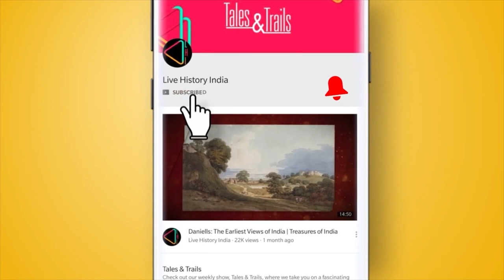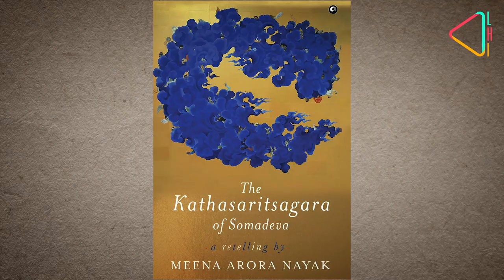Meena Arora Nayak on The Kathasaritsagar of Somadeva | LHI Book Club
The 11th century collection of Indian legends and folk tales, 'Kathasaritsagara' as written by Somadeva, is well known for life lessons that can be taken from all of the stories presented in the compilation. Author Meena Arora Nayak’s new retelling of the Kathasaritsagara, the first major rendition of the epic in a quarter-century, closely follows the adventures of Naravahanadatta and brings these ancient tales to new and enthralling life.